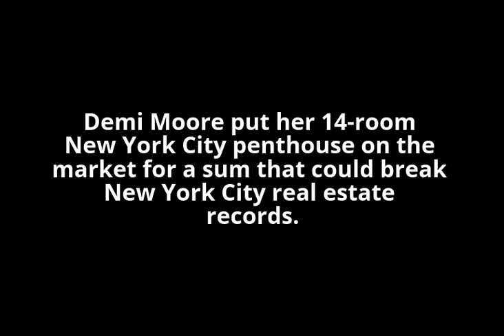Demi's NYC pad is listed for massive price